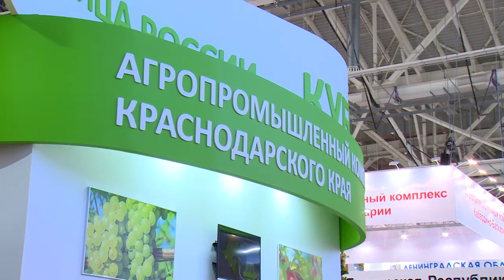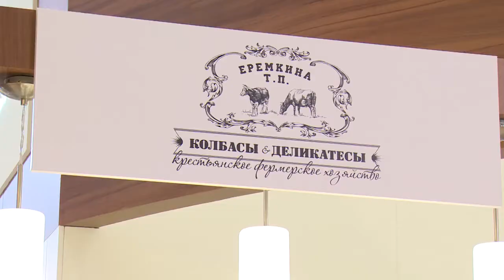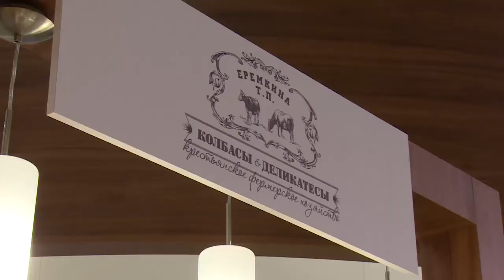Щёлковские предприятия на всероссийской выставке «Золотая осень»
Главный аграрный форум страны. Два Щёлковских предприятия представили наш район на юбилейной 20-й российской агропромышленной выставке «Золотая осень-2018».  Чему  в этом году была посвящена экспозиция? И какие главные задачи ставит перед собой форум? Узнаем в репортаже.